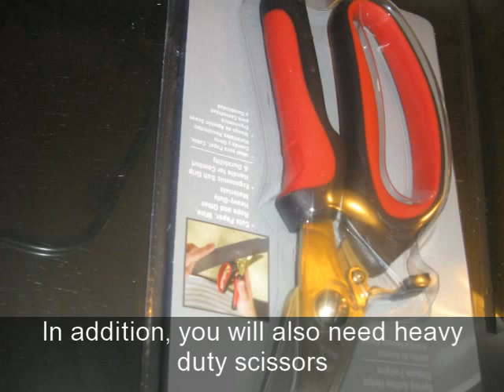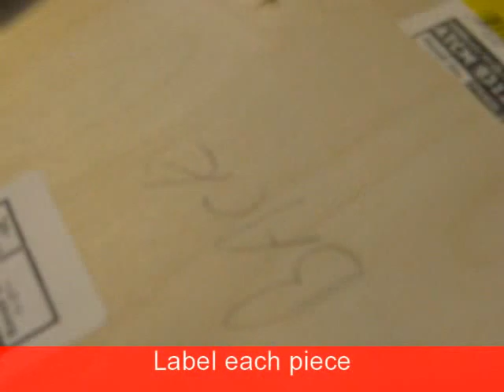GATES pathways passion project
How to build a doghouse